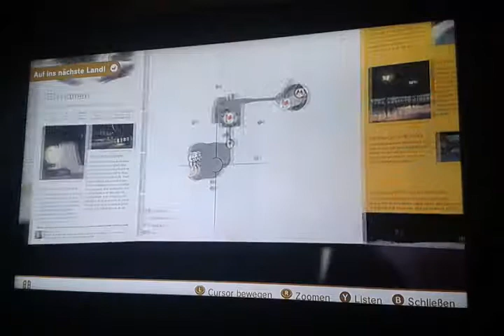Super Mario Odyssey Part 6: Wie soll man das finden?